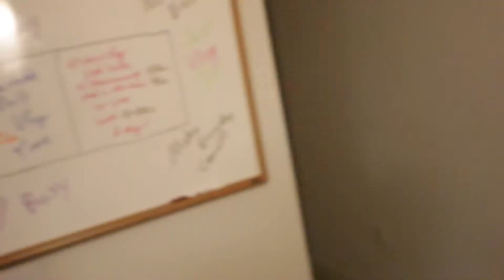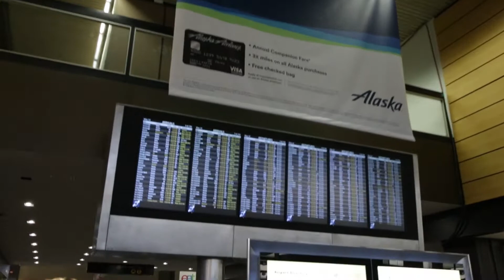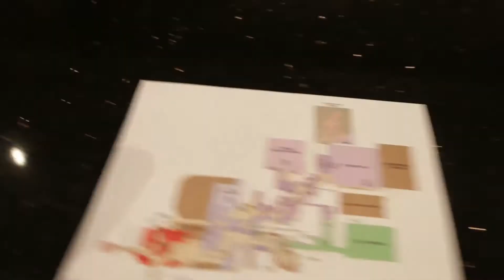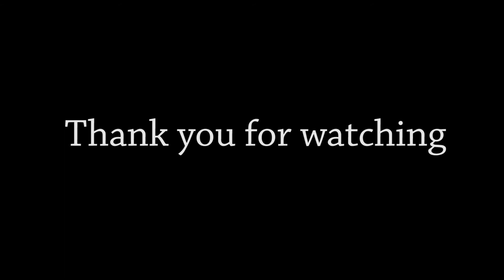Raise your tray table! Next stop, Las Vegas! - Jose's Cooking vlog 26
In this episode I travel to las vegas. Just documenting my day as usual.

Bitcoin - 18u7EqLDNLfBhpYHQXtqradHkeCQfnL7XA

Litecoin -  Lgqd1qbFFMeuNJFsJP18wXpV3o63ugZK7V